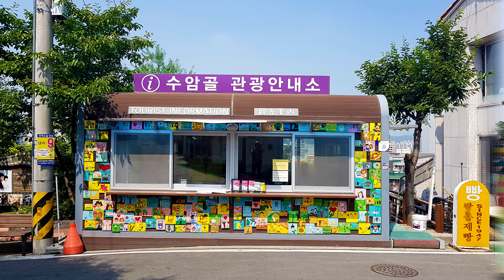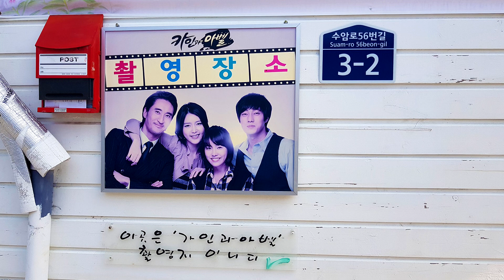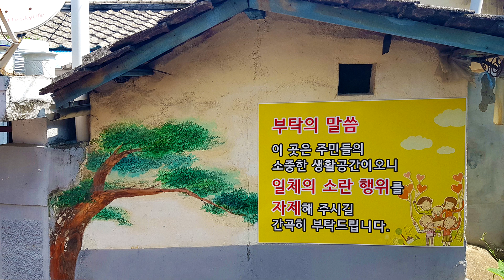나 홀로 여행-18, 청주 수암골 벽화마을